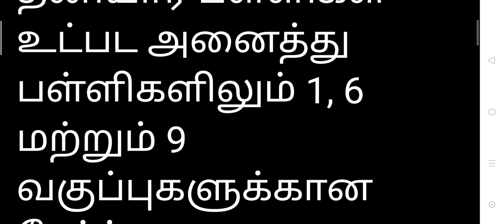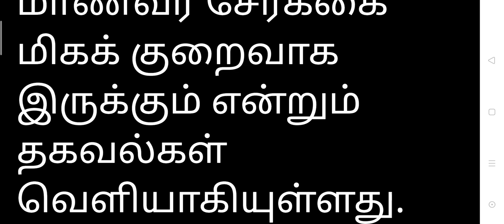அரசு பள்ளியை நோக்கி படையெடுக்கும் பெற்றார்கள்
10th Tamil Unit 1 Q & A